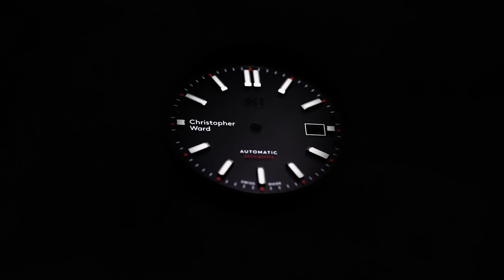Christopher Ward CW C60 Sapphire Black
CW 在玩家眼中一直是以高 CP 值著稱，其招牌 Trident 系列一開始由桃心、劍形、三叉戟經典指針至建廠十來年的慢慢細節轉變至今成熟走出自己特色

Link and Tag

👉 LINKandTAG 展示間 👈
👉 @ 慢慢敲工作室 @slowlyslowlystudio 👈
@ 10344 台北市大同區民生西路362巷20號